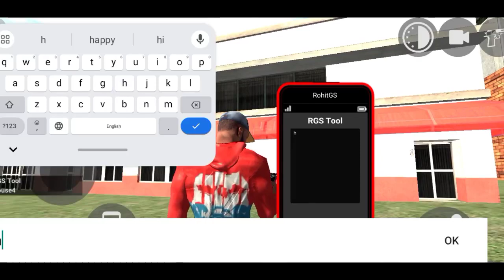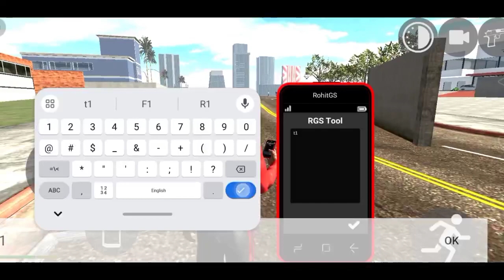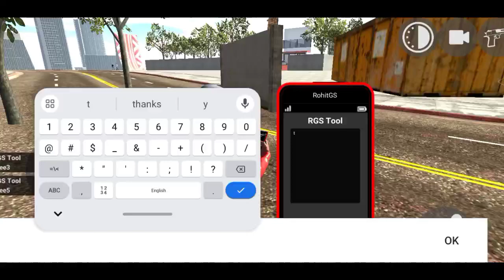INDIAN BIKE DRIVING 3D🥳NEW CITY CHANGING UPDATE!🤠ALL NEW UPDATE